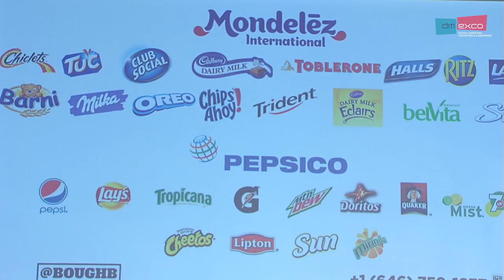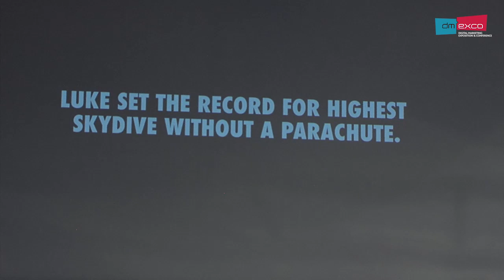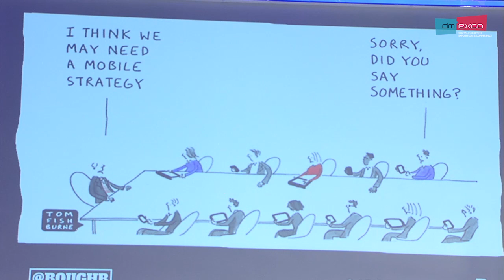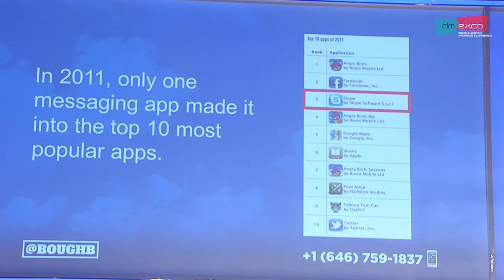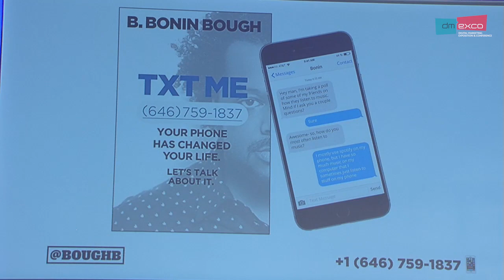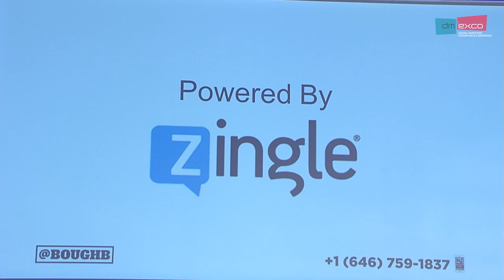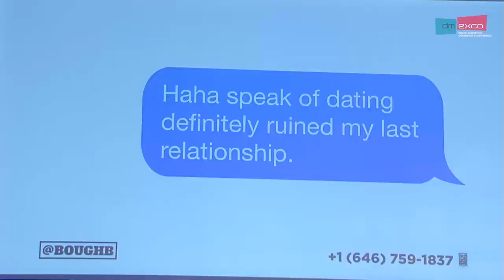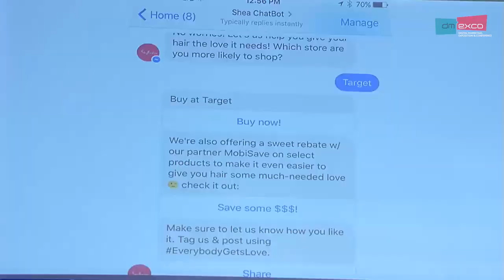Keynote | DMEXCO17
B. Bonin Bough // CNBC // Congress Hall // September 14 // 1.20 pm
dmexco:brands // Keynote